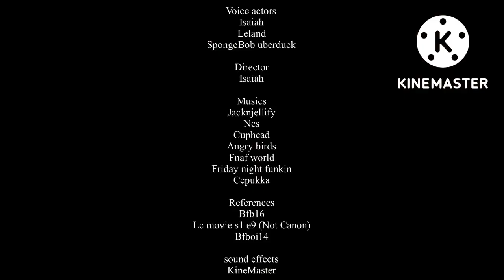FNAF Movie 15: freddy’s new pizza show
Do Not Put Age-Restricted Video! Youtube, Okay.

Do Not Delete And Disable Comments!

Bowser jr’s votes 0
Baby minion’s votes 2
Cody’s votes 0
Joseph’s votes 0
Chuck E. Cheese’s votes 0
Bomb’s votes 0
Chuck’s votes 0
Hal’s votes 0
Blue’s votes 0
Po’s votes 0
Miku’s votes 0
Firey jr’s votes 1
Mario’s votes 0
SpongeBob’s votes 0
Kermit the frog’s votes 0